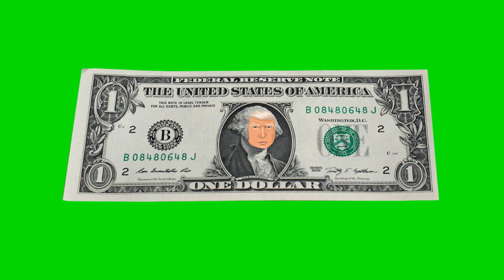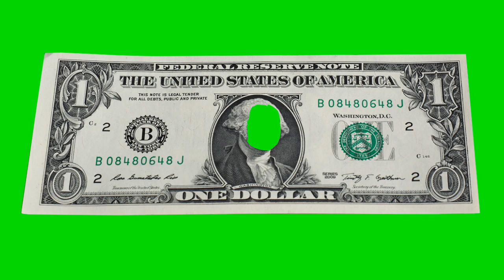Green Screen ONE Dollar I NO COPYRIGHT I NO TEXT I Free Download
Green Screen no text, no sound.

For full video, please see my channel